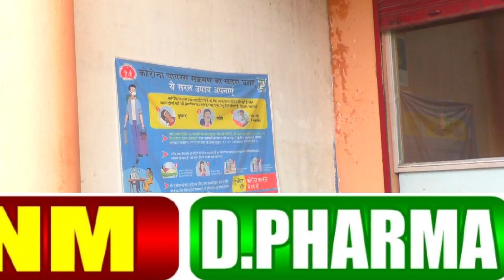कस्तूरबा गांधी विद्यालय भवन में बनाये गये कोरेंटिन सेंटर से रविवार को 23 प्रवासी मजदूर डिस्चार्ज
रमकंडा प्रखण्ड मुख्यालय स्थित कस्तूरबा गांधी आवासीय विद्यालय भवन में बनाये गये कोरेंटिन सेंटर से रविवार को 23 प्रवासी मजदूरों को डिस्चार्ज कर दिया गया।वहीं सभी प्रवासी मजदूरों को 14 दिनों के लिए होम कोरेन्टीन में रहने का निर्देश दिया गया है।जिन गांव के मजदूरों को छोड़ गया है उनमे नावाडीह गांव के तीन, रोहड़ा गांव के सात, हरहे गांव के एक, कुशवार गांव के पांच,चेटे गांव के एक,बैरिया गांव के दो,बरवा गांव के तीन व गोबरदाहा गांव से एक मजदुर शामिल है।जानकारी देते हुये प्रभारी पंचायत सेवक अभय मिंज ने बताया की उक्त सभी मजदूर महाराष्ट्र व गुजरात सहित अन्य रेड जोन वाले क्षेत्र से पहुंचे थे।जिन्हें स्थानीय प्रशासन के द्वारा 14 दिनों के लिए सरकारी कोरेंटिन सेन्टर में रखा गया था।उक्त सभी मजदूरों का 14 दिन का समय पूर्ण होने पर उन्हें घर भेजा गया है।कोरेंटिन सेन्टर से छुट्टी देने के पूर्व प्रखंड प्रशासन के द्वारा सभी मजदूरों का स्वास्थ्य का परीक्षण कराया गया।जिसके पश्चात सभी को उनके परिजनों के साथ घर भेज दिया गया है।